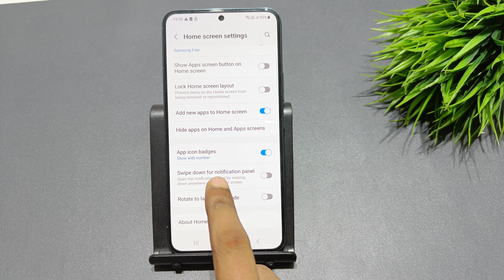How to set swipe down notification drawer samsung galaxy s20 fe 5g,s20 pro | Global bar kaise hataye